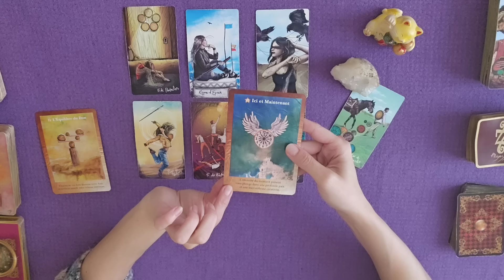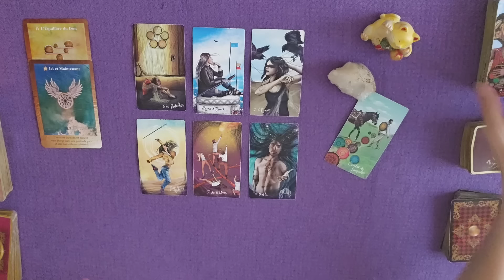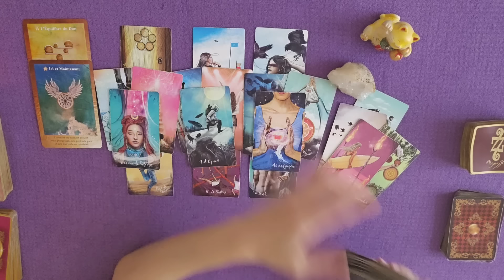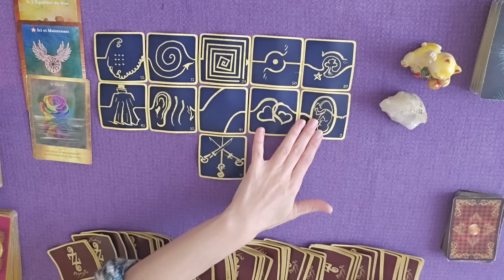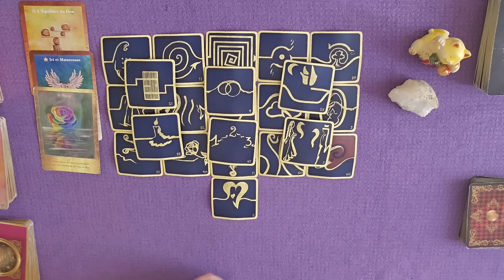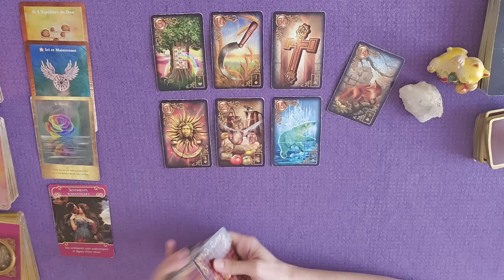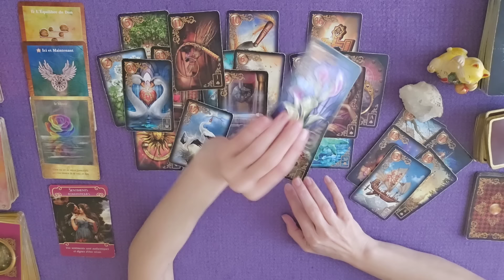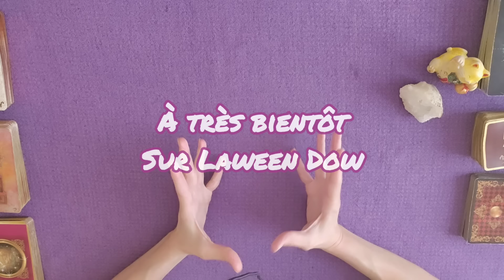Deux chemins, deux écoles, deux destins possibles : À vous de trancher et décider ! Guidance du jour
guidance du 3 octobre 2024 | Deux chemins, deux écoles, deux destins possibles : À vous de trancher et décider !
TIRAGE et ÉNERGIES autour du jeudi 3octobre #2024 par Laween Dow

00:00 Introduction
00:10 Message du Light Seer's tarot
12:40 Message des 77 d'Aliyass Ké

TIRAGE SENTIMENTAL :
22:08 Histoire d'Amour avec le gilded reverie Lenormand
34:32 Épilogue

DÉCOUVREZ ÉGALEMENT Weendy de Laween Dow
et ses vidéos chill, culture, balades